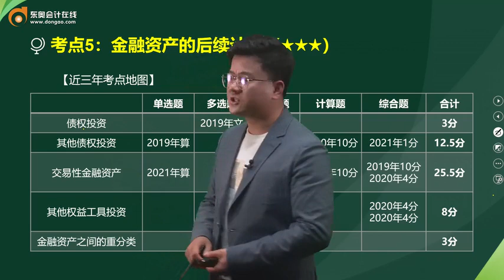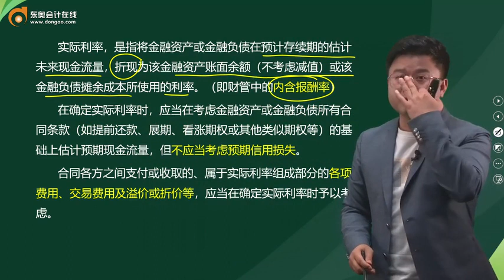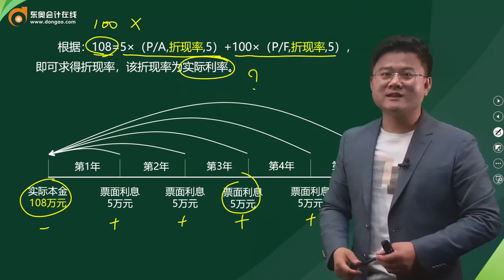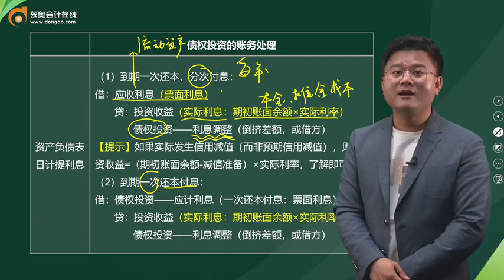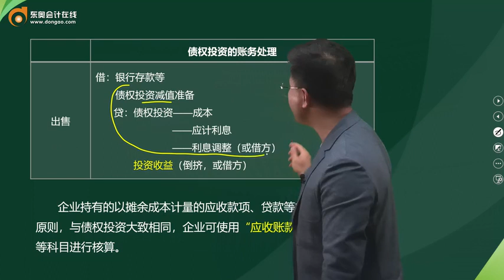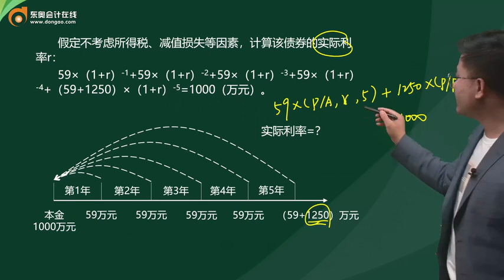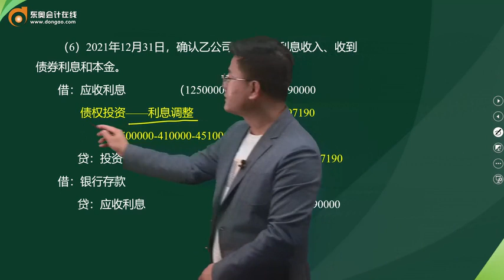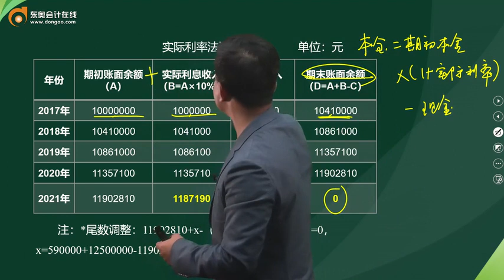2022 中级会计师 会计 华建 基础班第44讲 金融资产的后续计量（1）